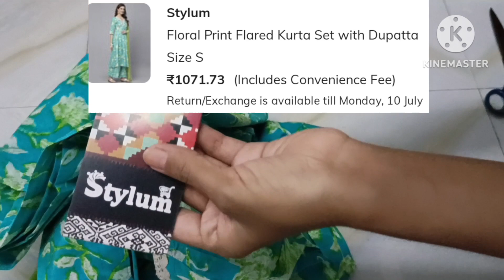💕ajio kurta set with dupatta haul 💕70% off 🥳 super summer sale ajio haul💕 Stylum kurta set haul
Flipkart bottle set

stylum kurtasethaul
berrylicious kurta set haul

ajio,
ajio haul,
ajio saree haul,
ajio heels haul,
ajio party wear dress haul,
ajio anarkali kurta haul,
ajio avaasa kurti haul,
ajio anarkali kurta set haul,
ajio app review,
ajio anarkali kurti haul,
ajio big bold sale 2023,
ajio bag haul,
ajio bottom wear haul,
berrylicious kurta set ajio,
ajio cotton kurti haul,
ajio clothes review,
ajio cotton kurta set haul,
ajio dress haul 2023,
ajio ethnic wear haul